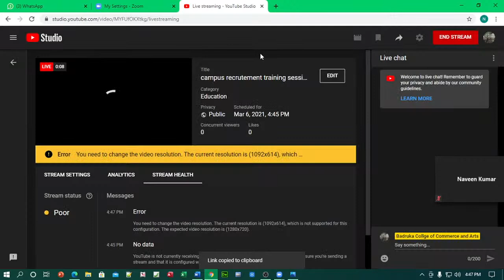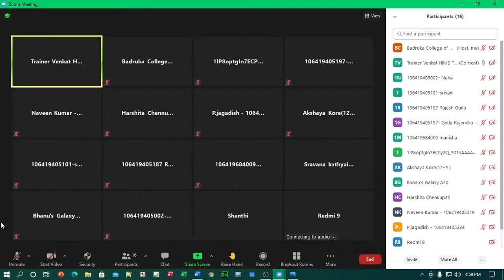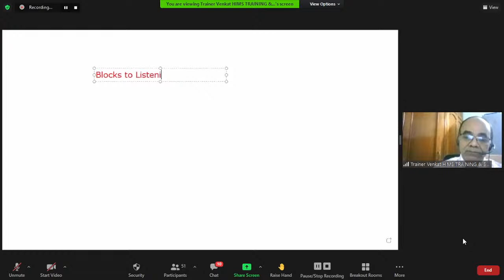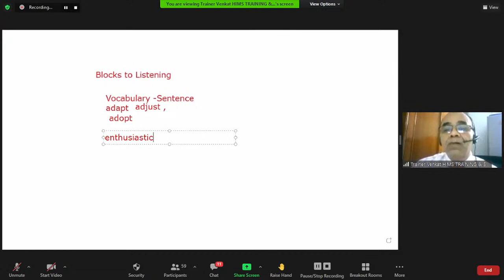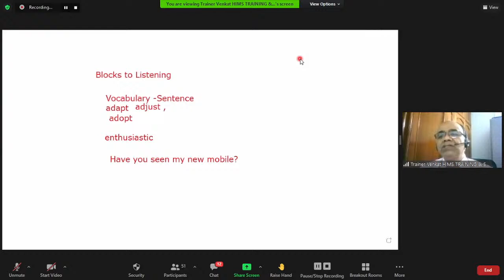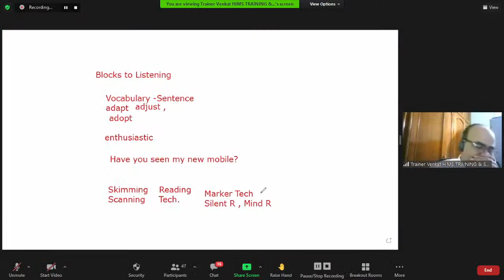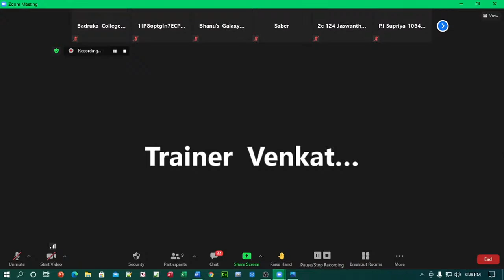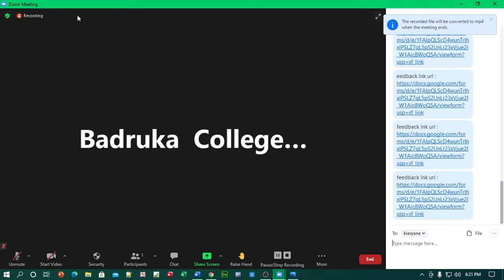campus recrutement training session